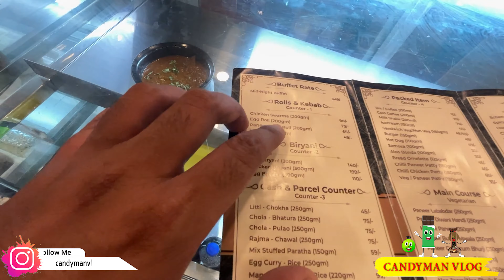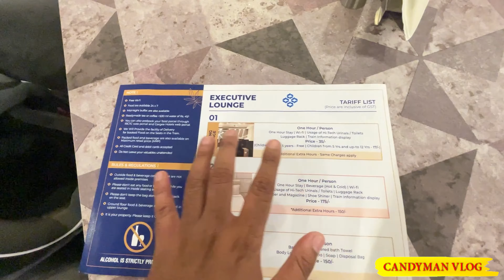Patna Junction Executive Lounge VIP Service | First Time In BIHAR | 5 star Food Court For Everyone